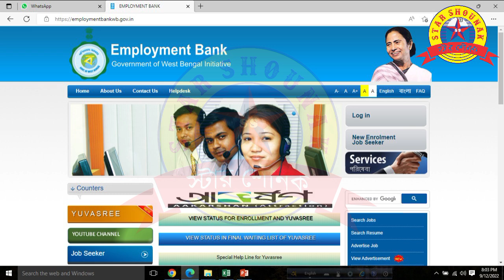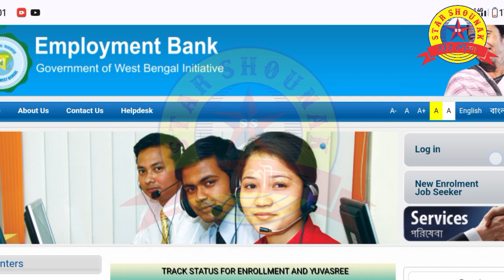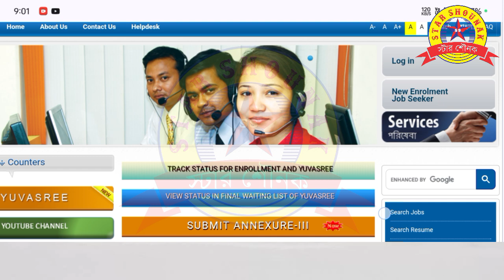যুবশ্রীর সব থেকে বড় আপডেট || Yuvasree Annexure III Submit || Employment Bank Annexure 3 Submit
যুবশ্রীর সব থেকে বড় আপডেট || Yuvasree Annexure III Submit || Employment Bank Annexure 3 Submit || Yuvashree New Update || Employment Bank New SMS News Update Today || Employment Bank New Update || Yuvasree new update

Employment Bank Annexure 2 Form Download
EmploymentBankAnnexure2FormDownload
YuvasreeAnnexure2FormDownload
EmploymentBankNewWaitingList2024
Employment Bank New Waiting List
Yuvasree New Waiting List
Yuvasree Employment Bank annexure 1 and 2 online form fill up
Employment Bank Yuvasree online Annexure 1 and 2 form fill up
Annexure 2 form online download
Annexure 1 online apply
Annexure 1 online submit
employment Bank Annexure I online submit
Employment Bank
Annexure 1 and 2 submit
Yuvasree
Yuvashree
How to online Profile edit in Employment Bank
Employment Bank Yuvasree 4th waiting list out 2024
EmploymentBankYuvasreeAnnexure1and2submit
YuvasreeAnnexureonlinesubmit2024
employment bank profile edit
employment bank profile update
online employment bank mobile number change
online employment bank mobile number correction
online employment bank Youvashree mobile number change
online employment bank Yuvashree form fillup
Duarey sarkar Yuvashree form fillup 2021
Duare sarkar employment bank Yuvashree form fillup
Yuvashree employment bank profile edit
Yuvasree Employment Bank Annexure submit
employment bank profile login
Employment bank profile login id password forget
Employment bank Yuvashree id password forgot
online employment bank Yuvashree Annexure-III submit
Yuvashree Annexure-I submit
yuvashree Annexure - II submit
Youvoshree online from fill up
How can I apply for Yuvashree
How do I apply for an exchange card online
What is Yuvashree
How can I renew my employment card in West Bengal
What is the Rupashree Prakalpa
What is means by employment card
Employment bank teacher recruitment
employment bank new list 2022
employment bank login
employment bank list 2022
employment bank vacancy
employment bank username and password login
employment bank job seeker login
employment bank information
how to online apply employment bank form
How to online registration employment bank account
Employment bank
wb employment bank
yuvashree
Youboshree
Youbashree prakalpa
Yuvasree
Duare sarkar Youvasree form fill up
Duare sarkar employment bank account registration
Duarey sarkar employment bank form fillup
online employment bank registration
baker vata rs 1500
Yuvasree 1500 rupees
yuvashree bekar vata
How apply online yuvashree bekar vata
How submit annexure-I & II
employment bank akarshan
labour department
earnings career portal
yuvashree arpan
starshounak
employment bank new list
employment bank waiting list 2019
employment bank mobile number change
employment exchange card renewal online
HOW TO APPLY WB EMPLOYMENT BANK ONLINE
didi employment bank
wb didi employment bank akarshan
didi employment bank login
Yuvasree Prakalpa
How to Login
Yuvasree Update 2024
Employment Bank
Employment Bank Login
Bank Profile Update
Yuvasree Profile Update
Yuvasree Latest News
Yuvasree New List 2024
bekar bhata
bekar vata
west bengal project
wb new project 2013
yuvashree scheme
yuvashree prakalpa details
yuvashree prakalpa last date
employment bank
west bengal
how to apply employment bank
Employment Bank
Job-seekers
Job-seekers change & update profile online
যুবশ্রী প্রকল্পে ভুল সংশোধন
যুবশ্রী প্রকল্প
Employment bank new list 20222